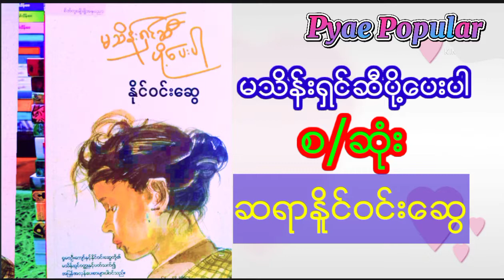မသိန်းရှင်ဆီပို့ပေးပါစဆုံး ဆရာနိူင်ဝင်းဆွေ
Pyae Popular Channel မှ အသံဝတ္ထုဇာတ်လမ်းများ,မြန်မာဗွီဒီယိုဇာတ်ကားများနှင့်
Funnyဇာတ်လမ်းတိုလေးများ
တင်ဆက်ပေးမည်ဖြစ်ပါသည်။
စောင့်မျှော်ကြည့်ရှုနားဆင်အားပေးကြပါအုံးနော်။